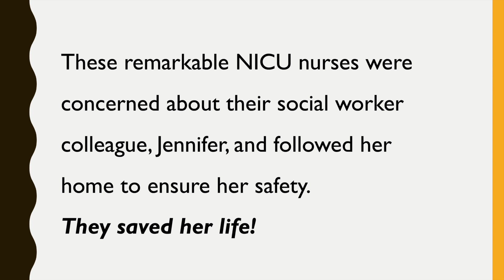DAISY Team Award 2019 | Johns Hopkins Bayview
The 2019 DAISY Team Award winners, Ruthie Thomas, RN and Nancy Spatafore, RN are honored by Johns Hopkins Bayview with the first DAISY Team Award in recognition of their compassionate care of their coworkers.